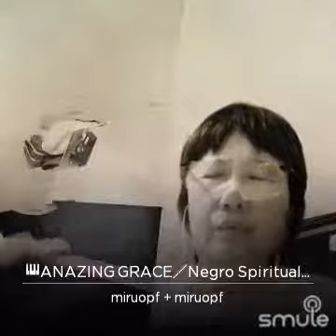🎹ANAZING GRACE／Negro Spiritual🎹初見🎹20180819🎹🎤🐻8/23🐻🎹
「🎹ANAZING GRACE／Negro Spiritual🎹初見🎹20180819🎹」🎤🐻8/23🐻🎹I am singing according to the piano I played🎹🍀Healing jazz🍀